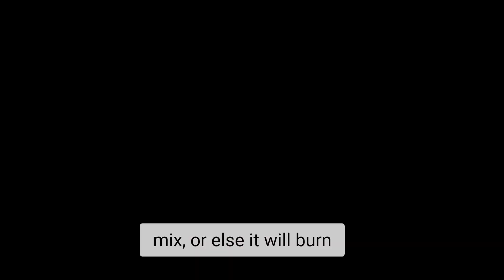zeera aloo fry simple and tasty recipe| dhaba style zeera aloo fry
simple tasty and easy zeera aloo fry inspired by Bihari dhaba
hope you guys will try, and support me